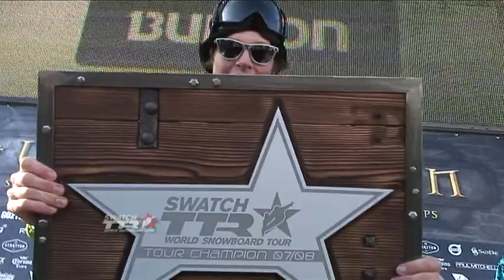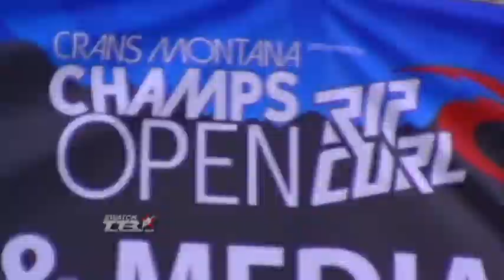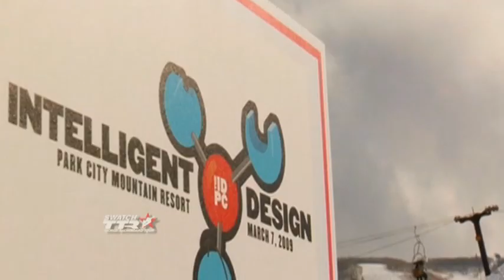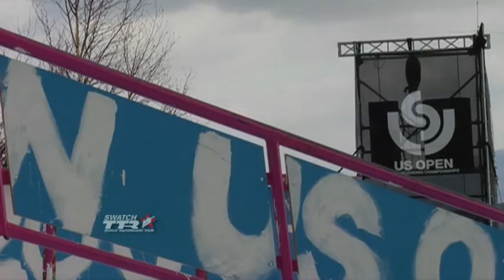SNOW TTR World Tour Highlights